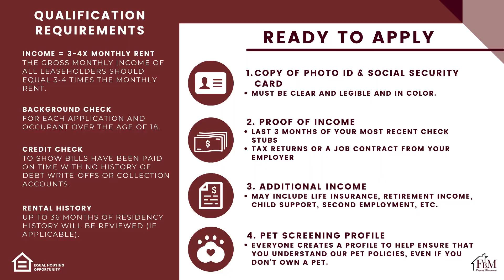3222 8th #4 2022 - Cozy 2 Bedroom, 1 Bathroom Apartment Home, Close to Navarro College in Corsicana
You do not want to miss out on this one! Cute and cozy apartment home, ready to move in! Located just off 7th Ave and across from Navarro College. You will love the wood-like flooring and granite countertops in the kitchen and bathroom. Better get your application in before it is gone! Come make your home with us and call FBM Property Management to schedule a viewing today.

NOTE: Non-refundable $50 Application Fee, Rental Insurance is Required, Additional $75 per month for Water, Sewer, & Trash.